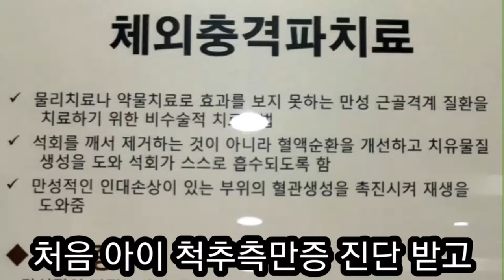척추측만증 교정 -초등남아 척추측만증 운동과 충격요법 후기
초등5학년 남아 척추측만증 지난 2019.7월초에 판정 받고
체외충격파치료 2개월 받았네요.
척추 기울기가 서서히 좋아지고는 있으나 평소 자세습관과
의식적으로 꾸준한 운동이 동반되어야 한답니다.
현재로선 척추 굽어진 것 보단 평상시 습관만 고쳐도 될 것 같아요.
제가 도움 받은 척추측만증 완치법 영상 보시고 힘내세요.